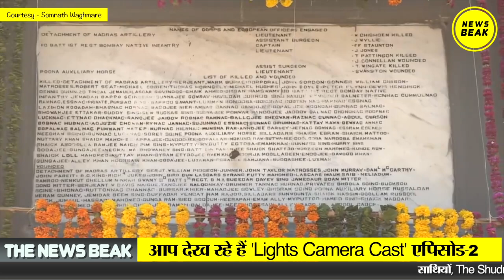आंबेडकरवादी फिल्म मेकर Somnath Waghmare की नई फिल्म Chatyabhoomi की खासियत। Lights Camera Caste Ep-2